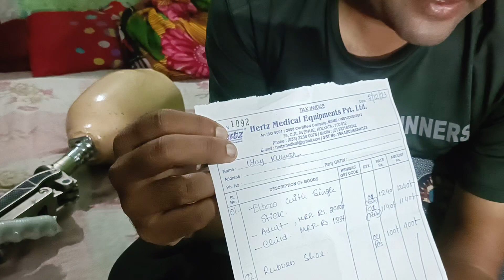Bahut Se Log Puchte Hai Artificial Leg Use Kyu Nahi Karte Ho. 🦿🦿👍 @Oneleguday